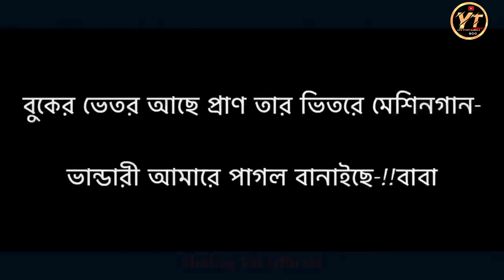বাংলা সেরা Dj গানগুলোর ডান্স Dh Kobir Khan~Niloy Khan Sagar~Yt Life Story Bangla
সম্মানিত স্যার অনেক অনেক ধন্যবাদ এত সুন্দর একটি মিউজিক ভিডিও আমাদের উপহার দেওয়ার জন্য।

♥️ Tank you.